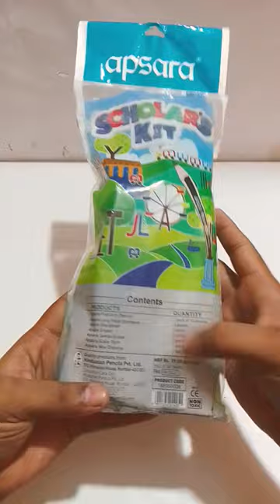Apsara Scholar's Kit ₹-99/- Pencil Colourful Eraser Sharpener Wax crayons unboxing and review KTS